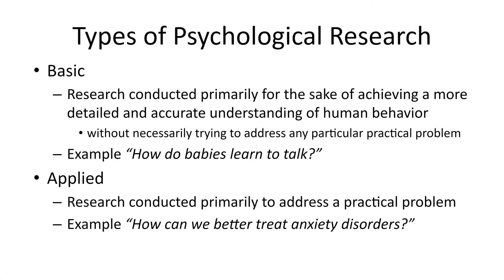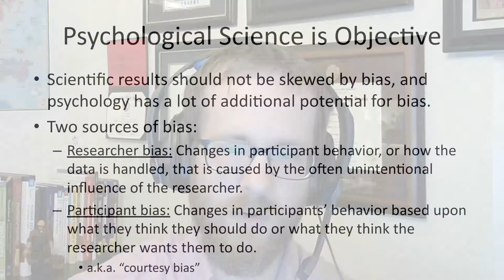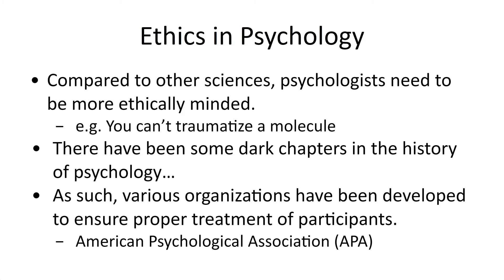1.3 Psychological Science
This video introduces the science of psychology. Topics include the scientific method, basic and applied research, the complexity of human behavior, replication of research, researcher and participant bias, ethics in scientific research, and you (the person reading this video description right now).